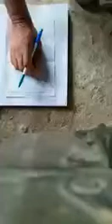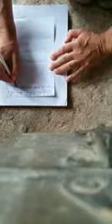Class: 6th, Sub: Math, (Topic: Perimeter of Regular Shapes). By Syed Mohammad Iqbal Geelani.